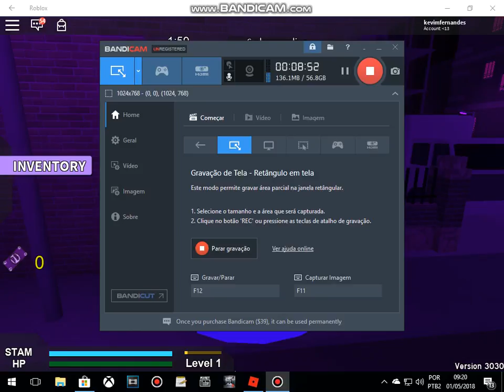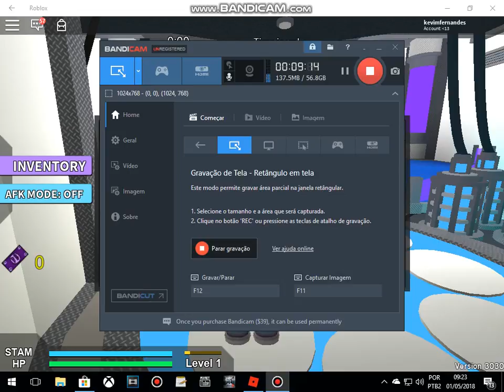(Roblox) Eu fui pego pela plague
Hoje eu fui jogar Roblox e a Plague me pegou